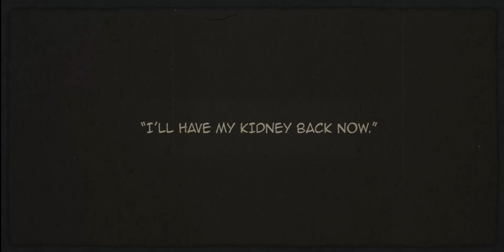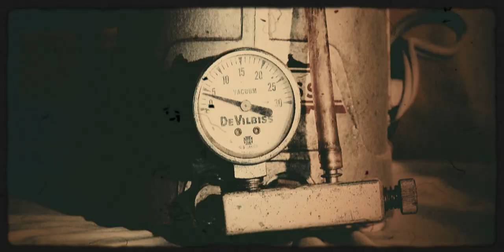BARRELBRIGHT - Long Way Down (Official Music Video) HD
Starring (in order of appearance):
Greg Yoder
Naythan Smith
Krishen Anthony
Craig Lees
Matt Brown
Geneva Arena
Nick Engle
James Dean
Chuck Nusser
Brad Heagler
Makeup by:
Lori Nessel and Kristi Clothier of Indulge Salon and Day Spa, Wichita, KS
James Dean
Filmed and edited by We Know Motion.
Special thanks to:
Manny Rico
Adam Williamson
Teddie Barlow of the Old Cowtown Museum, Wichita, KS